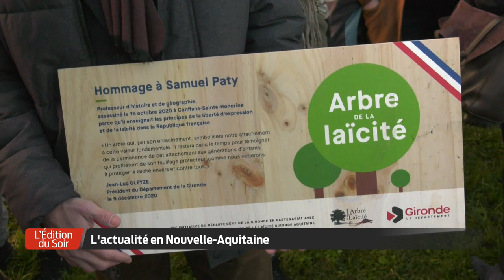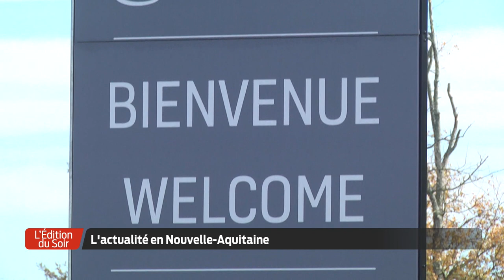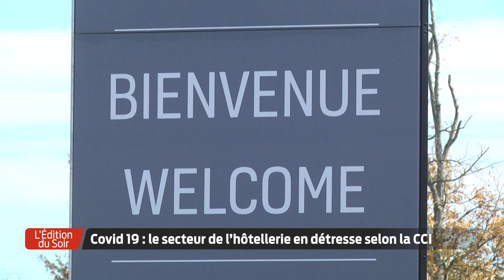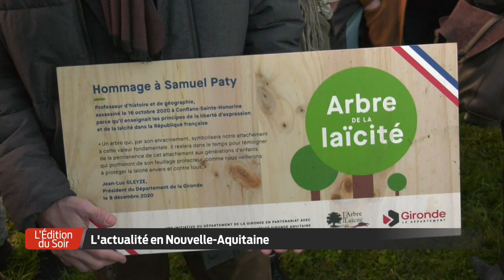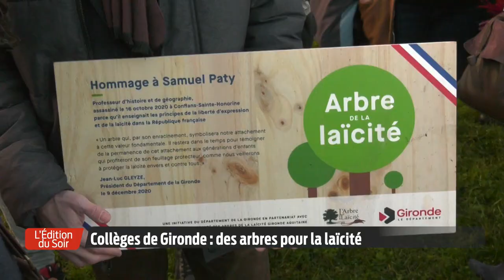L'Édition du Soir | 18h30 - Mercredi 9 Décembre